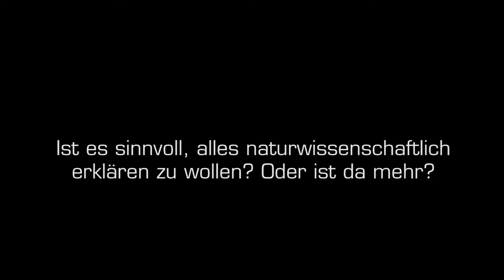Ist es sinnvoll, alles naturwissenschaftlich erklären zu wollen? Oder ist da mehr? (Oliver Wiertz)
Oliver Wiertz, Philosophisch-Theologische Hochschule Sankt Georgen Frankfurt

Philosophische Fragen zum Film: „Sternenstaub und Seelenvogel“

Linda, (Yogalehrerin) und ihr Freund Andy (Investmentbanker) freuen sich auf ihren gemeinsamen Urlaub. Doch überraschend stirbt Lindas Oma. Linda will nun unbedingt Omas letzten Willen erfüllen. Der Urlaub rückt in weite Ferne.